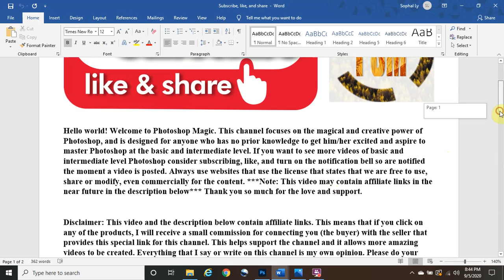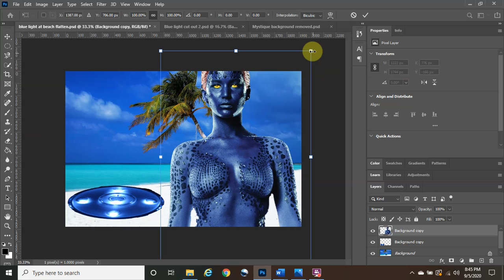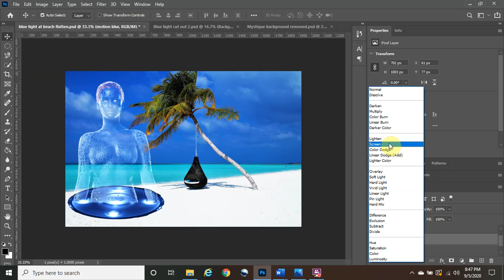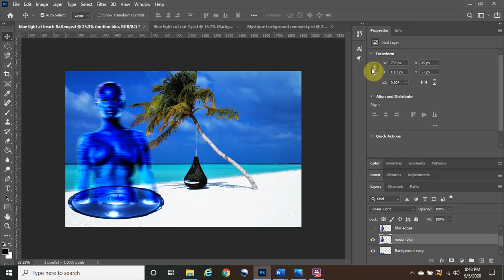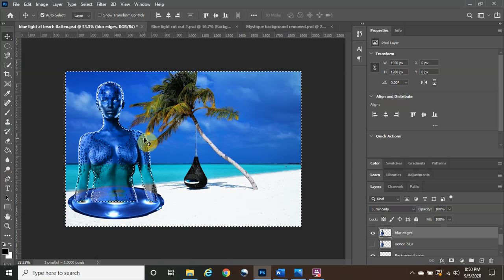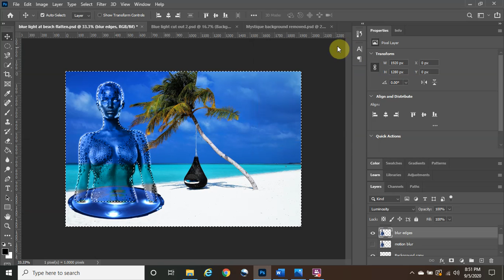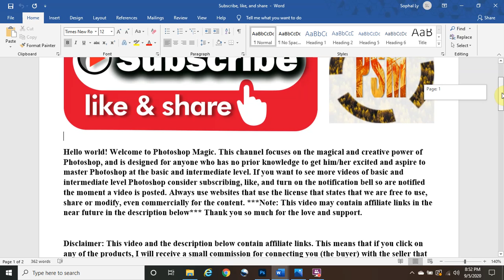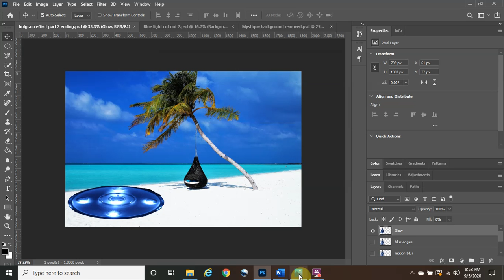Hologram effect in Photoshop 2020 | Mystique hologram over a blue light at the beach 2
Hello everyone. My name is Sophal and welcome to Photoshop Magic. Today we are going to create a hologram effect of Mystique (Jennifer Lawrence) in Photoshop.

If you watch the video and find any value at all, consider to at least click on the “Like” button so it will tell the YouTube algorithm to share the video with more people. It would mean so much to have this channel reach more people so they can learn Photoshop too. Thank you for the support.
You can also find Photoshop Magic through Facebook.
This channel focuses on the magical and creative power of Photoshop. It is designed for anyone who has no prior knowledge to get him/her excited and aspire to master Photoshop at the basic and intermediate level.

This means that if you click on any of the products, I will receive a small commission for connecting you (the buyer) with the seller that provides this special link for this channel. Everything that I say or write on this channel is my own opinion. Please do your own research before making any purchase decision. Thank you for the support.

Title: P1210164
Author: generalising
Indicate if changes were made: Used it as the light in Hologram effect in Photoshop.

Title:  xmen
Author: Jennifer Lawrence Films
This image was marked with a Public Domain Mark 1.0 license.
Indicate if changes were made: Used Jennifer Lawrence’s image as part of a hologram effect in Photoshop.

Title: Maldives palm tree hammock beach
Author: pasja1000

Background Image for the Before and After texts.
Title: Palm tree near body of water
Author: Asad Photo Maldives